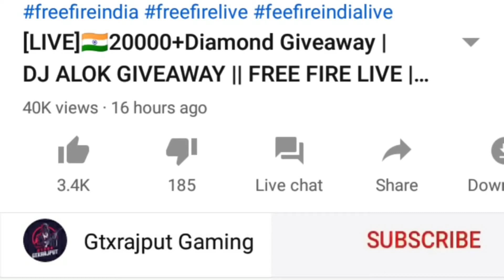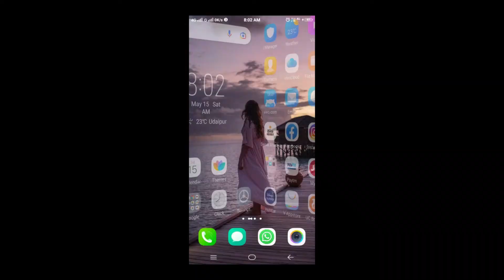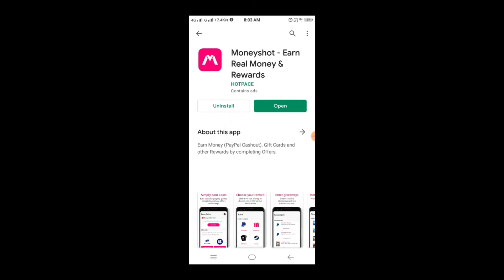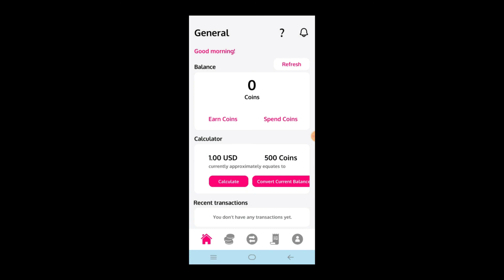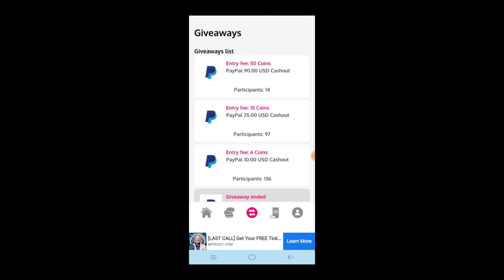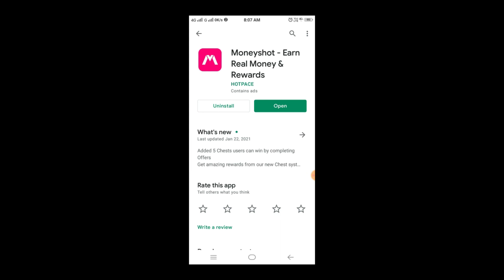Garena Free Fire Unlimited Redeem Code 2021 l Get Unlimited Daimonds in Free Fire Redeem Code